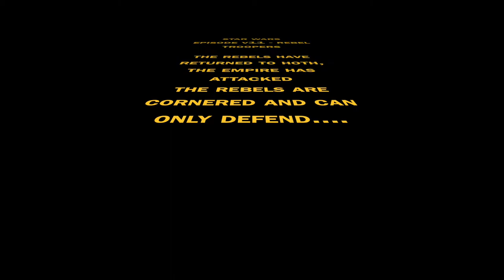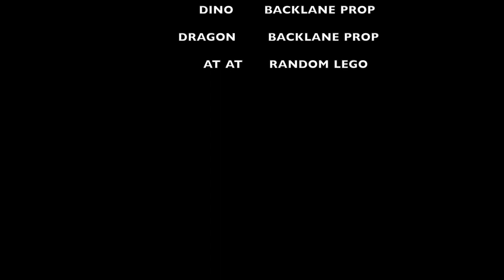Nate Star Wars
An epic battle between the Rebellion and the Empire told through stop animation by Nate, a student of Back Lane Studios.

backlanestudios.ca